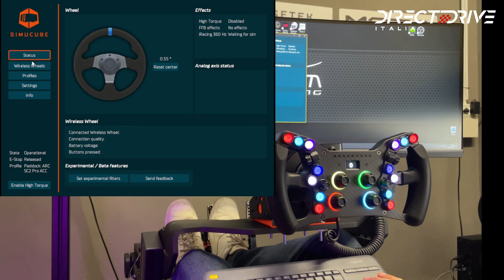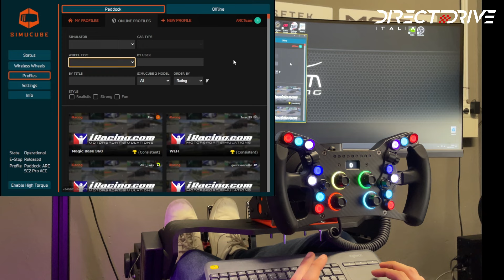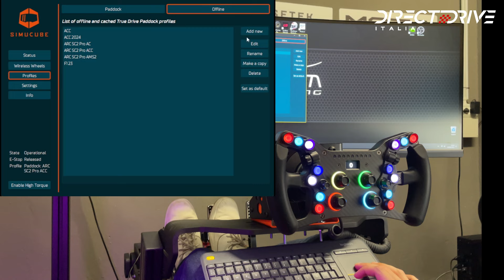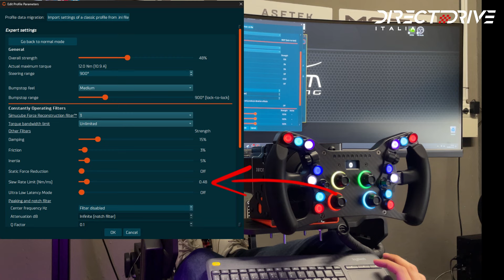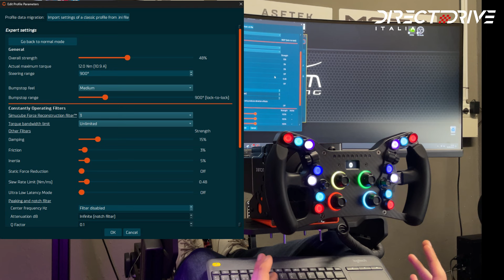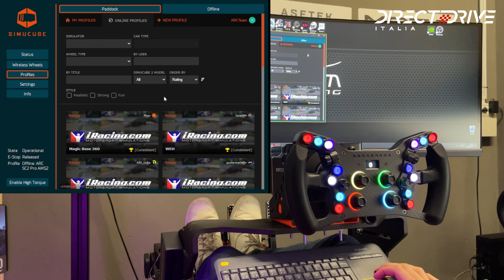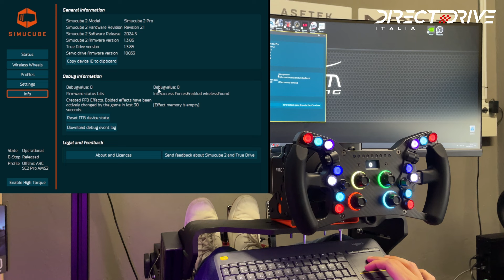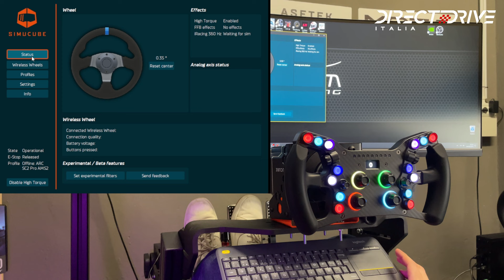Simucube True Drive | Scopriamo come funziona il Software!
In questo video, ti mostriamo come utilizzare True Drive, il potente software di Simucube. Scopri tutte le funzionalità che rendono True Drive essenziale per ottimizzare la tua esperienza di sim racing. Vedrai come configurare il feedback di forza, personalizzare i profili di guida e sfruttare al massimo le capacità del tuo hardware Simucube. Non perderti i nostri consigli e trucchi per ottenere il massimo dal tuo setup!